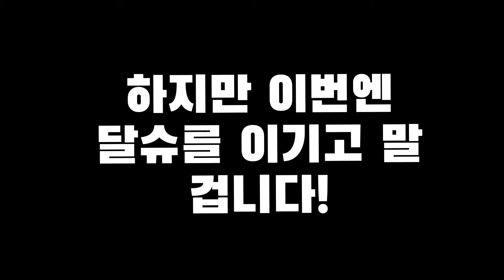그냥 만든 INFINITE MEME